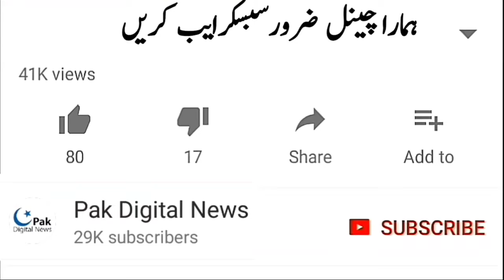Corona Cases Increased again In Pakistan Karachi